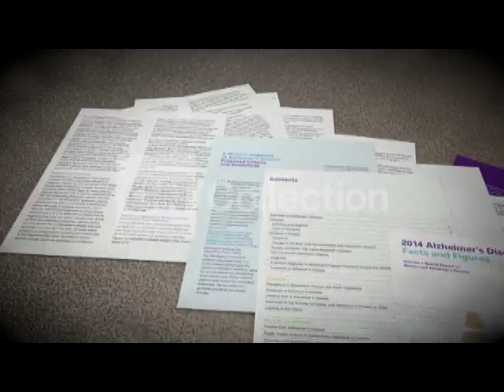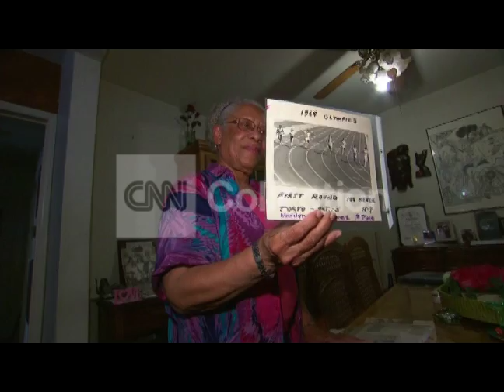GROUNDBREAKING STUDY - WOMEN amp; ALZHEIMER'S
Report: Alzheimer's far more likely than breast cancer in women over 60.